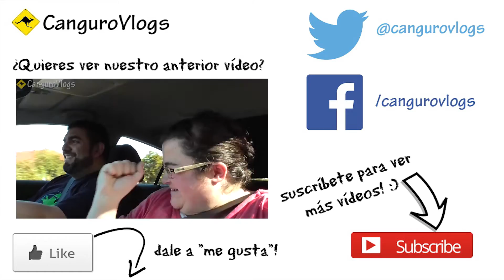De turisteo por el centro - Vlog #53 - Nuestra vida en Australia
Hoy llegó una nueva española contratada por la empresa de Sergio y fuimos a recogerlos al aeropuerto para facilitarles en lo posible la llegada al país ^_^

Por la tarde, para ayudarles a sobrellevar el jet lag y que no se quedasen fritos en el sofá después de comer, les llevamos a dar una vuelta por el centro a ver un par de cositas :)